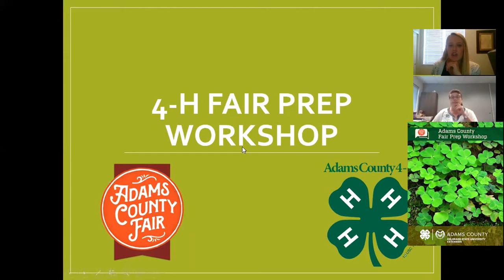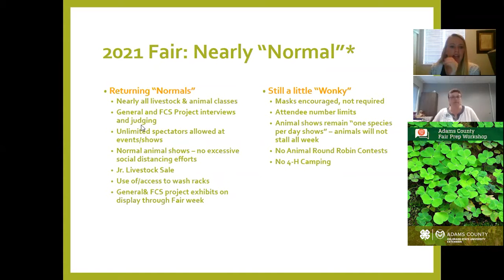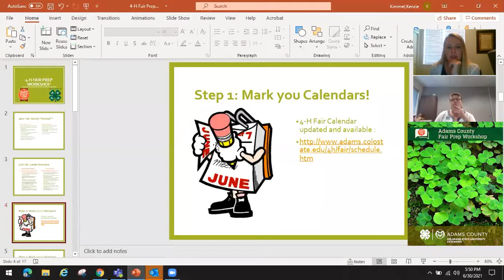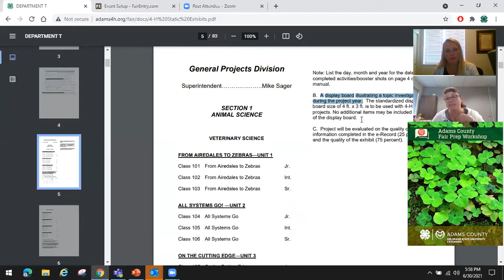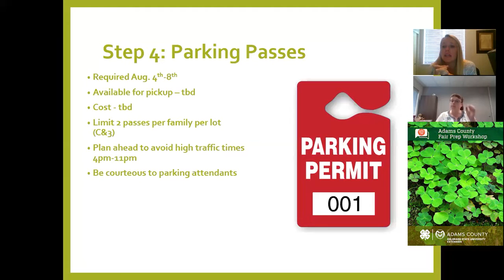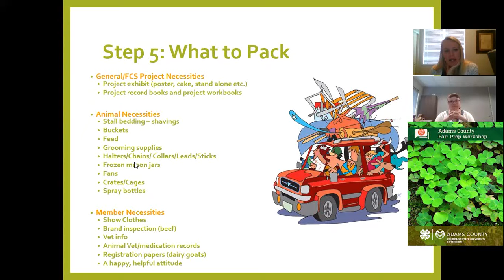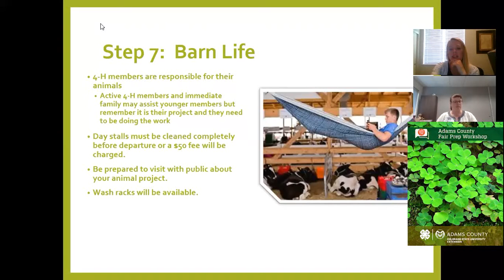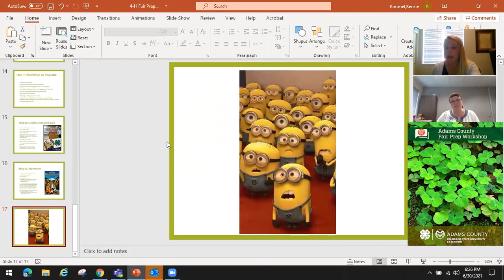Fair Prep Workshop 2021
Learn how to prepare for the 4-H Shows at the 2021 Adams County Fair